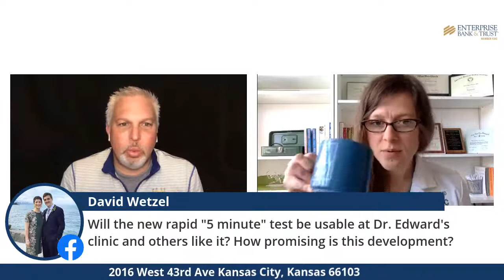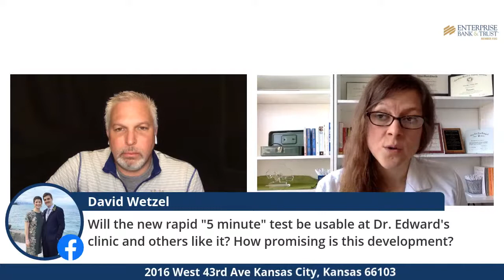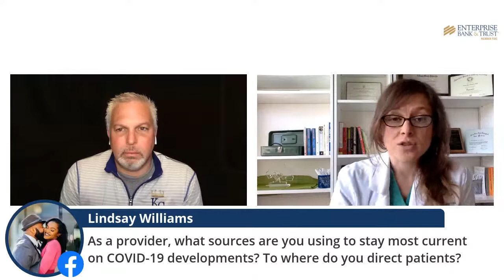Rounding The Bases Live Episode 6 with Dr. Allison Edwards